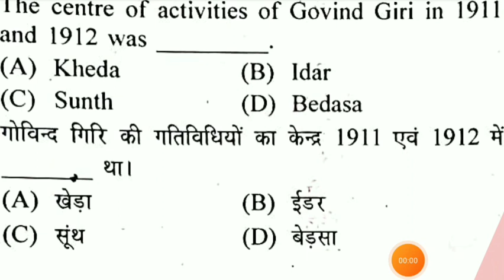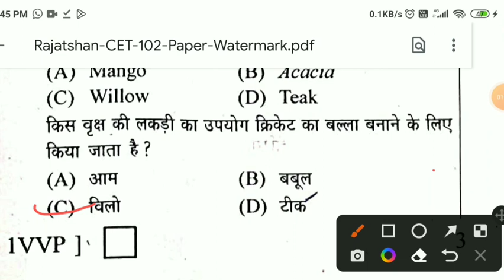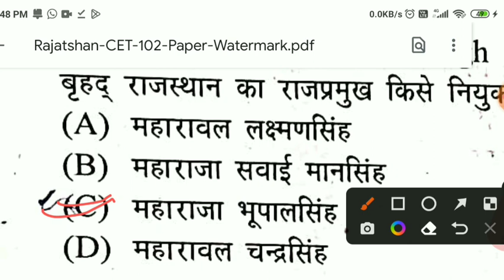4 February 2023 CET exam paper answer key part 2 Govind Giri 1911 12